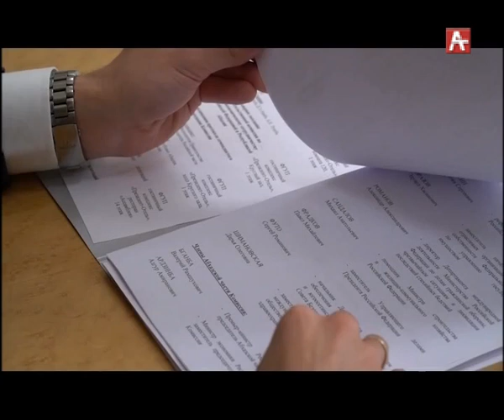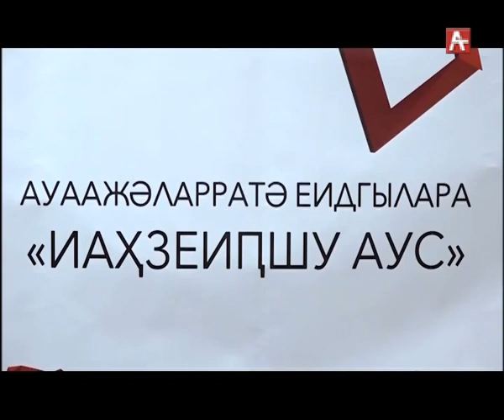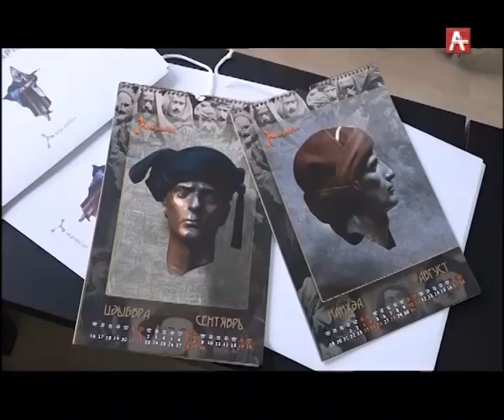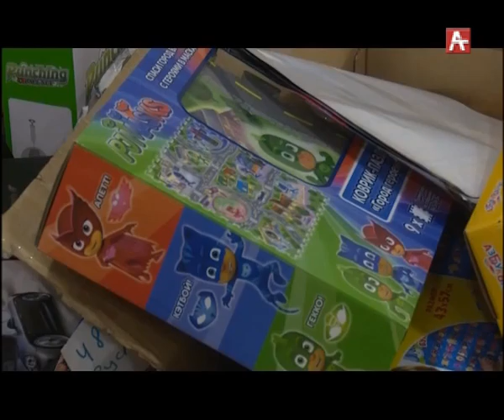Амшеикушара (абх) 25.12.2018